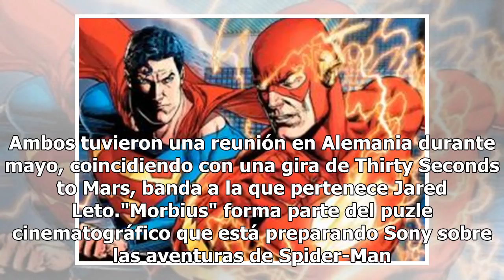Jared Leto se une a Marvel, interpretará a este villano en el spin-off de "Spider-Man"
Jared Leto interpretará a Morbius en el spin-off de "Spider-Man", así será su llegada al Universo de Marvel (FOTO TOMADA DE WEB)Luego de interpretar hace dos años al Joker en "Suicide Squad", el actor Jared Leto decidido dar un giro y sumarse a los personajes de Marvel para aparecer en uno de los sp...